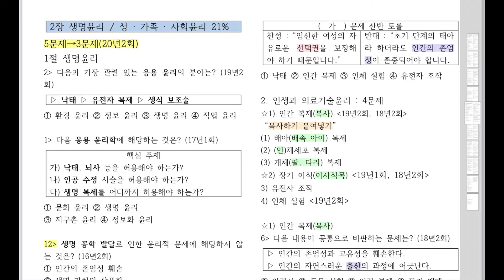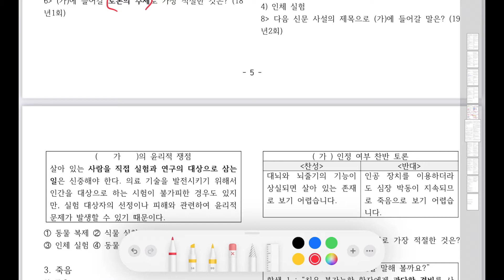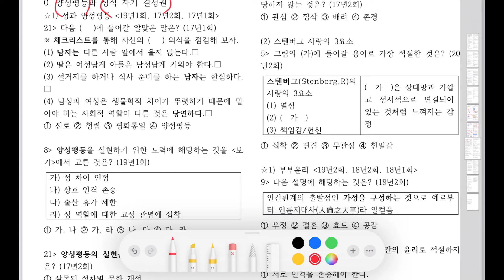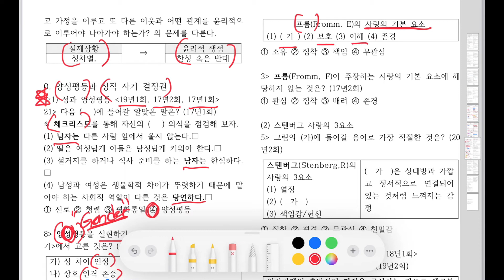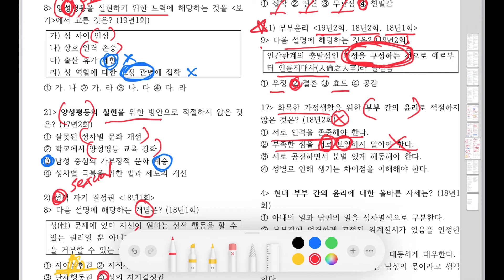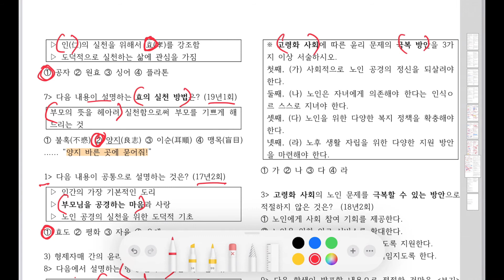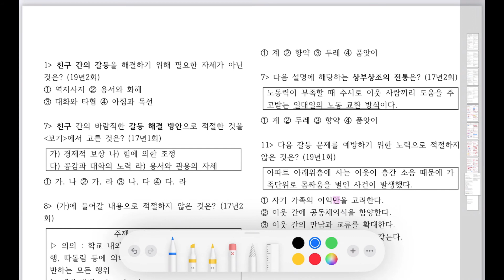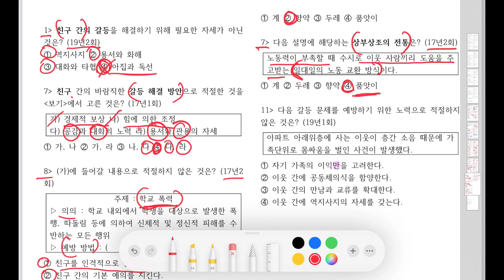[해냄TV] 검정고시 도덕 뿌시기 #7. 2장 생명윤리, 가족윤리, 이웃윤리 기출문제풀이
🤩학교 밖 배움터 해냄🤩

1) 공부하다가 궁금한 점을 실시간으로 해결할 수 있다.
2) 강의 수업 자료를 다운 받을 수 있다.

#7. 2장 생명윤리, 가족윤리, 이웃윤리 기출문제풀이